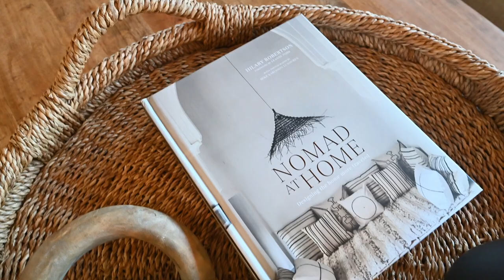OFF MARKET | 2336 W Entrada Trail #10 St George, UT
Welcome to 2336 W Entrada Trail #10, a stunning luxury home located in the heart of St. George, Utah. This exquisite property boasts over 2,300 square feet of living space and is nestled within the highly sought-after community of Kachina Springs East on the 7th fairway of the famous Entrada Golf Course. Upon entering the home, you'll be greeted by soaring ceilings and an open floor plan that seamlessly blends indoor and outdoor living spaces. The great room features a gorgeous stone fireplace and expansive windows that offer breathtaking views of the golf course, water features, surrounding red rock cliffs, and desert landscape. The gourmet kitchen is a chef's dream, with high-end stainless steel appliances, custom cabinetry, and a large center island with seating. The adjacent dining area is perfect for intimate dinners or large gatherings.  The living room opens up to a covered patio with a hot tub and outdoor fireplace.

The primary suite is a luxurious retreat, with a spa-like bathroom featuring a soaking tub, walk-in shower, and dual vanities. Two additional bedrooms, each with their own en-suite bathroom, offer plenty of space for guests or family members.

Located just minutes from hiking and biking trails, and all the amenities St. George has to offer, this home is the ultimate retreat for those seeking luxury and relaxation in a stunning natural setting. Don't miss out on the opportunity to make this extraordinary property your own.

Required Entrada Associate Membership grants exclusive access to amenities including pools, fitness center and classes, pickleball, tennis, volleyball, and basketball courts. Clubhouse Annual food minimum is required. Furniture package included.